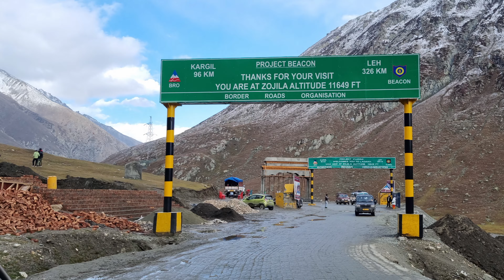Zojila, Gateway to Ladakh l kashmir Snowfall |Road to Tibet | Sonamarg | Dangerous Road |Leh Highway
Zoji La or Zojila Pass meaning mountain pass of blizzards is a high-altitude mountain pass in the Himalayas. It is located in Dras subdivision of Kargil district  of J&K, the pass connects the Kashmir Valley to its west with the Dras and Suru valleys to its northeast and the Indus valley further east. Situated on National Highway 1A between Srinagar and Leh in the western section of the Himalayan mountain range, traverses the pass.
Zoji La is about 120 km from Srinagar, and about 20 km from Sonmarg it provides a vital link between Ladakh and the Kashmir Valley and is 11,575 ft above sea level and is the second highest pass after Fotu La on Leh highway. The road normally remains closed during winter months. Its is said that this is the Pass through which Buddhism travelled from India to Tibet and China and beyond. The pass is one of the oldest and highest motorable passes in India. The pass offers breathtaking views of the surrounding snow-capped mountains, rugged landscapes, and deep valleys. The picturesque beauty of the region attracts numerous tourists and adventurers. Zojila Pass is known for its treacherous terrain and unpredictable weather conditions. The road through the pass is narrow, steep, and prone to landslides, making it a challenging route. Apart from being a tourist attraction, Zojila Pass holds great strategic importance due to its nearness to the Line of Control (LOC) between Pakistan and India. The Pass is close to Several trekking routes, including the famous Amarnath Yatra. Though the Pass is very exciting but travellers should check with local authorities or reliable sources for the latest information and road conditions before planning a trip to Zojila Pass.
The road is a part of ancient and historical Silk route to Central Asia and Tibet.
In 2018 Zojila Tunnel Project was inaugurated which is a 30 km long mega project comprising of many long bridges and 14 km long longest road tunnel of India which will reduce travel time on Zojila pass from 3hrs to 15 minutes bypassing most dangerous stretch up to Dras. The project is due for completion in 2026.
Battle between India and Pakistan backed militias were fought in 1947-48 using Battle tanks at this height making it one of the highest tank battle fields of the world.

Queries Solved:
1. Why visit Zojila
2. Why Zojila is known as the mountain pass of blizzards.
3. Zojila location and history
4. Don’t miss Zojila one of the most beautiful and thrilling destinations of Kashmir
5. What to do and see in Gulmarg in winter
6. Kashmir and Ladakh Tour plan
7. All Information About Sonmarg Zojila Gumri Dras Kargil
8. Why Zojila is famous
9. Battle fought on Zojila
10. How to prepare for Zojila trip

The video talks about the following:
Zojila of Kashmir
Baltal and Amarnath Yatra
Highest motorable mountain pass
Srinagar to Zojila
Tourist places in India
Silkroad
Zoji La and Zojila
Kargil, Leh and Dras
Kargil District
Hindi and urdu narration
Kashmir Travel Tips
Kashmir in 4K
Western Himalayas
Gilgit and Baltistan
Minimarg, Suru Valley
Indian Kashmir
Kashmir cold temperature
Srinagar Kashmir
Must visit places in Kashmir
Kashmir tourism